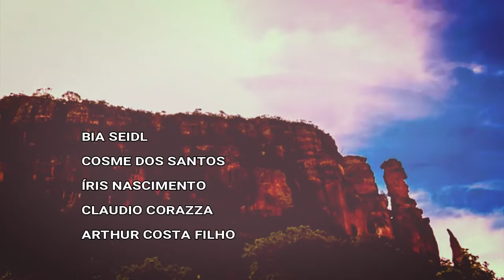ABERTURA DE PARAÍSO 1982 COM NOVA ROUPAGEM 2018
novela de Benedito Ruy Barbosa

direção de Gonzaga Blota e Ary Coslov
direção geral de Gonzaga Blota

KADU MOLITERNO – Zeca (José Eleutério)
CRISTINA MULLINS – Santinha (Maria Rita)
CLÁUDIO CORRÊA E CASTRO – Eleutério
NEUZA AMARAL – Zefa
ELOÍSA MAFALDA – Mariana
JOFRE SOARES – Antero
ARY FONTOURA – Padre Bento
ZAÍRA ZAMBELLI – Rosinha
ROBERTO BONFIM – Terêncio
SIMONE CARVALHO – Aninha (Ana Célia)
CAÍQUE FERREIRA – Ricardo
MÁRIO CARDOSO – Otávio
ELIZÂNGELA – Maria Rosa
ROBERTO PIRILO – Geraldo Valfrido
SÉRGIO BRITTO – Norberto
TEREZA RACHEL – Aurora
SÉRGIO REIS – Diogo
COSME DOS SANTOS – Tóbi
ÍRIS NASCIMENTO – Das Dores
HENRIQUETA BRIEBA – Dona Ida
BIA SEIDL – Edite
CLÁUDIO CORAZZA – Marcos
ARTHUR COSTA FILHO – Alfredo Modesto
JORGE CHERQUES – Bertoni
THELMA RESTON – Zuleica
MANFREDO COLASSANTI – Nono (Amadeu Bertoni)
RUY REZENDE – Vadinho
FERNANDO JOSÉ – Zé do Correio
CASTRO GONZAGA – Pedro do Posto
MACEDO NETO – Chico Motorista
ERNESTO BAMBINO NETTO – Isidoro
NICE MEIRELES – Candinha
MARGARETH BOURY – Jacira
MÁRCIA TOURINHO – Cleusinha
ALFREDO MURPHY – freqüentador do bar de Bertoni
WALDIR RODRIGUES PEDRO – Juca
ROBERTO MONTINI – Dudu
ÂNGELA MARTINS PINHEIRO – Efigênia
ÂNGELA TORNATORE – Tonha
e
BÁRBARA BRUNO – Irmã Matilde (do convento onde estava Maria Rita)
CÉSAR AUGUSTO DE SOUZA – Onofre
CHICA XAVIER – mãe de Das Dores
CLEYDE BLOTA – Madre Superiora (do convento onde estava Maria Rita)
GETÚLIO PAULO DE MELLO – Tonho
ILKA BOURNIER – Nena (mulher de Eleutério, morre no parto de Zeca)
IUÇARA QUINTINO – Zazá
IVAN CÂNDIDO – Paulo (pai de Marcos)
JORGE LUIZ DA SILVA – Nonô
JOSÉ MARIANO DA SILVA – Zeca (criança)
JOYCE DE OLIVEIRA – Célia (mãe de Marcos)
JULIANA PRADO – ex-noiva de Otávio
LIMA DUARTE – Zé das Mortes (matador baiano que procura Eleutério em busca do diabinho da garrafa)
LUIZ CARLOS DA SILVA – Pedro
MARINO JARDIM – Gomes
PAULA BOKEL – Margarida
RÔMULO ARANTES – Falconi (amigo de Marcos, engenheiro que vai a Paraíso instalar o aeroclube)
SOLANGE GALVÃO MASCARENHAS – Helena
YONE IGREJAS – Ivone

ABERTURA DE PARAÍSO VERSÃO 1982  COM NOVA ROUPAGEM 2018